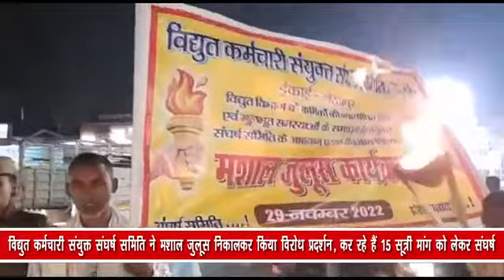विद्युत कर्मचारी संयुक्त संघर्ष समिति ने मशाल जुलूस निकालकर किया विरोध प्रदर्शन